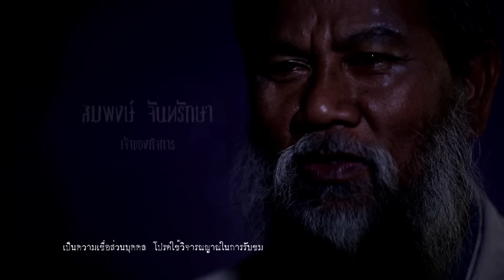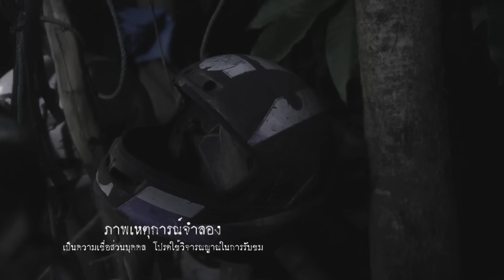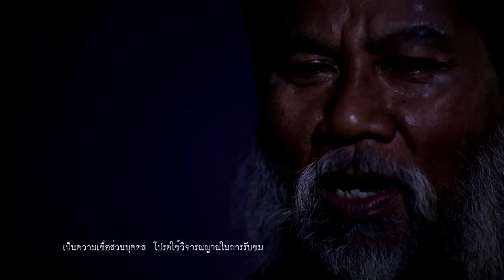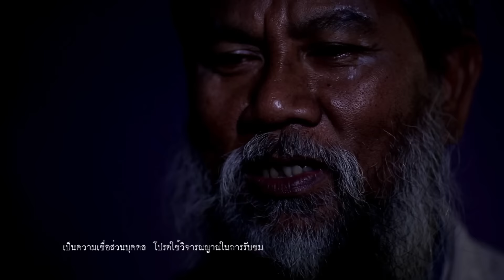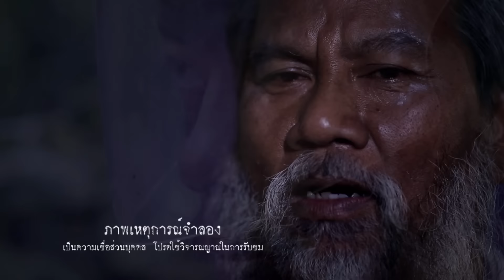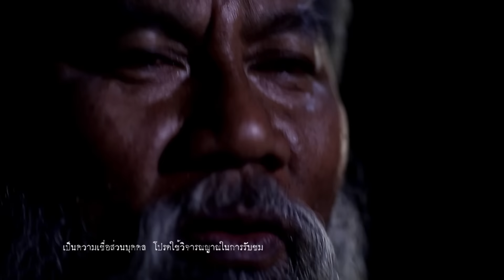มิติมืด เรื่องที่ 5 ตอน หมวกกันน็อกผี ออกอากาศ 8 กุมภาพันธ์ 2560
เรื่องที่ 5 : หมวกกันน็อกผี

ลุงคงชอบสะสมหมวกกันน็อกคนตาย และนั่นทำให้เขาได้พบเจอกับวิญญาณเจ้าของหมวกกันน็อกเหล่านั้น

เปิดประตูมิติพร้อมกัน ทุกคืนวันพุธ  เวลา 23.10 น. ทางช่อง 7

Like page เข้า Facebook เซิร์ชคำว่า "มิติมืด"